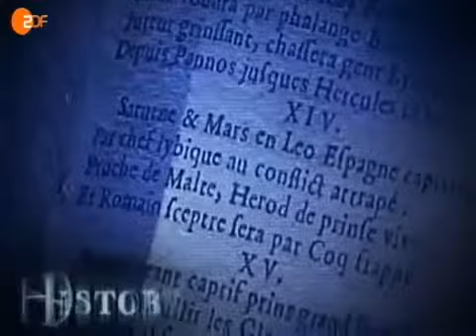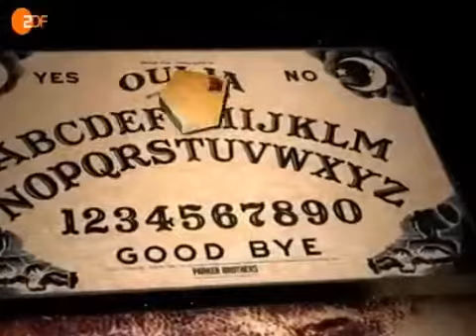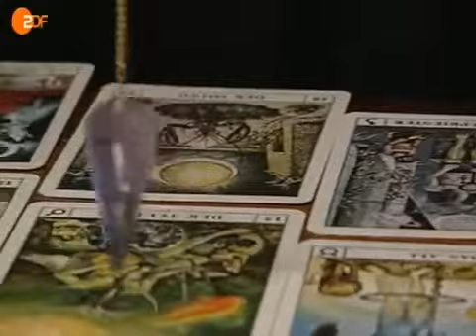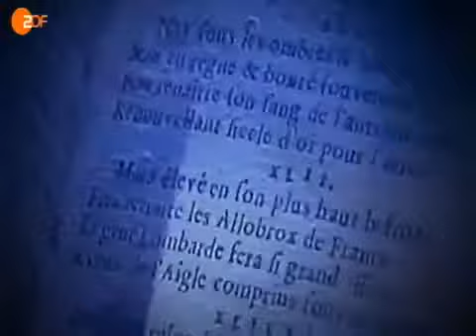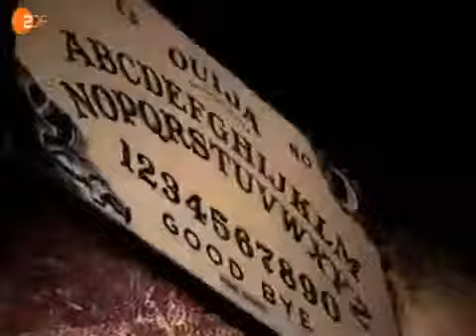Die Macht der Magie -Magie als Macht Teil 1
Magie (von altgr. μαγεία mageía ‚Zauberei', ‚Blendwerk'), abgeleitet vom altiranischen Mager[1], bezeichnet die Beeinflussung von Ereignissen, Lebewesen und Gegenständen auf übernatürliche Art und Weise. Dabei wendet der Magier oftmals zur Kommunikation mit übernatürlichen Wesen -- z. B. Göttern, Engeln, Naturgeistern oder Dämonen -- bestimmte Rituale, Beschwörungen (etwa mittels Zaubersprüchen) oder Invokationen an. Religion und Magie sind nicht grundsätzlich gegeneinander abzugrenzen, so dass es neben der zweckgerichteten Magie auch noch Formen spirituell-transformativer oder religiöser Magie gibt